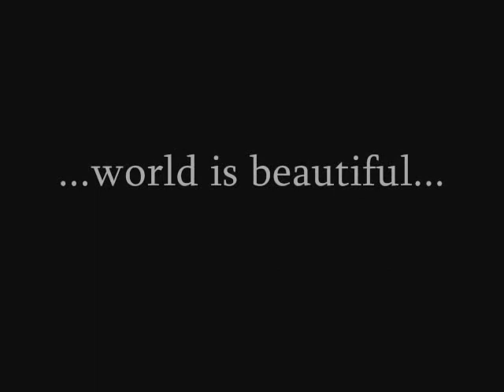Sigur Ros - Med Sud I Eyrum (Sandefjord)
Sandefjord